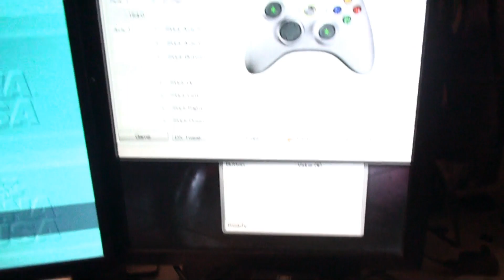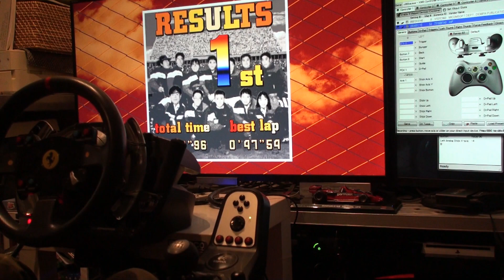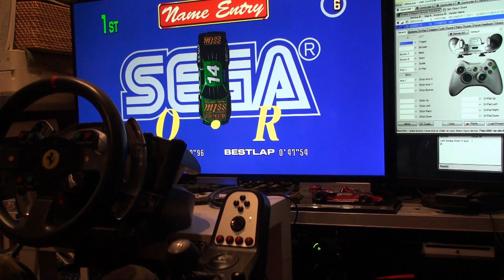デイトナUSA XBOX LIVE フェラーリハンドル ＆ Hパターンシフトでプレイ 1位ゴール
DAYTONA USA
デイトナUSA XBOX LIVE
Xbox 360実機
コントローラー＆コンバーター
CronusMax を使いX360CEで、T500RSとlogtech G27シフターを1つのコントローラーに登録、Xを1速Aを2速Yを3速Bを4速にしています。
Thrustmaster T500RS
SONY BRAVIA KDL-42W650A